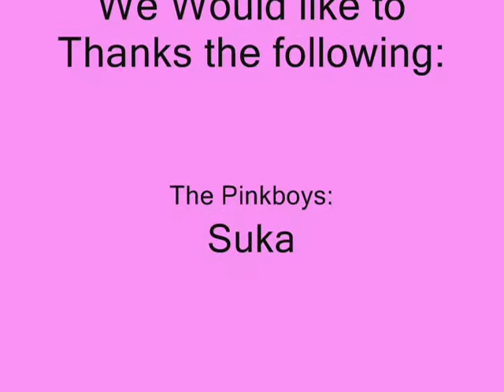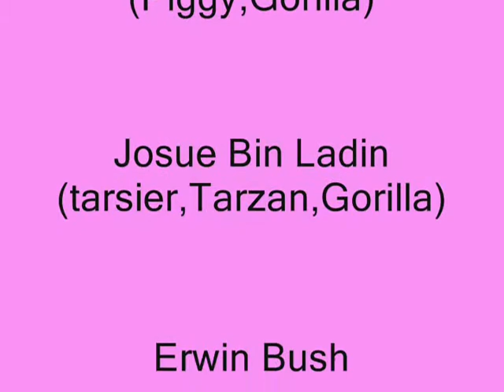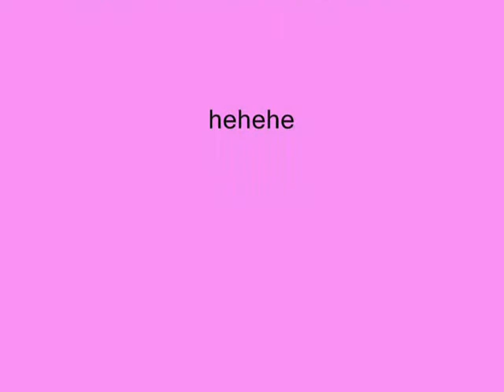year of the tiger(ah clanners evolution)=)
horror comedy slideshow!^_^